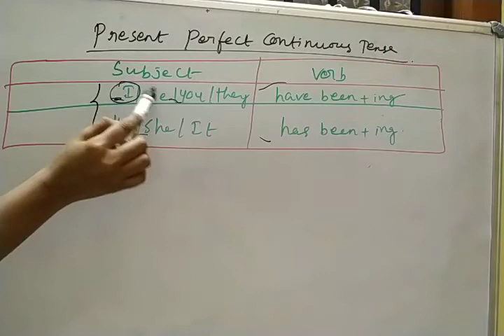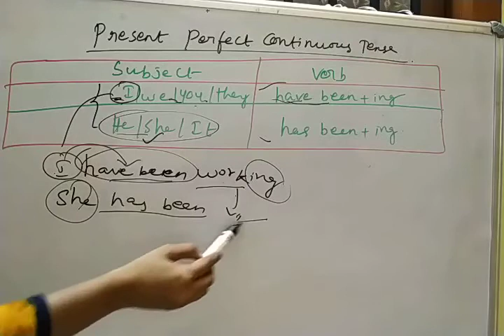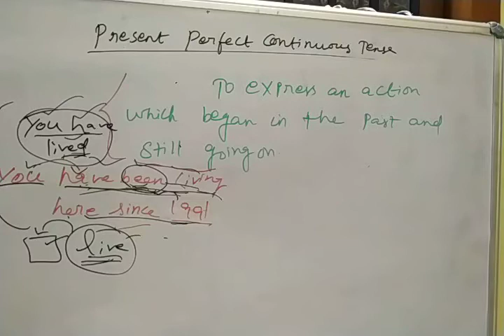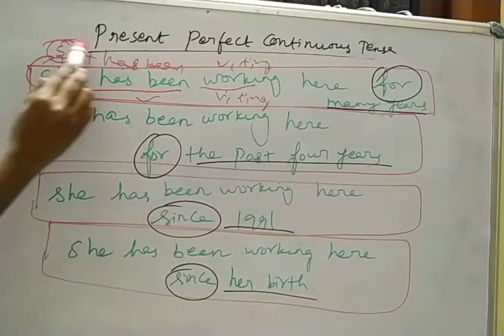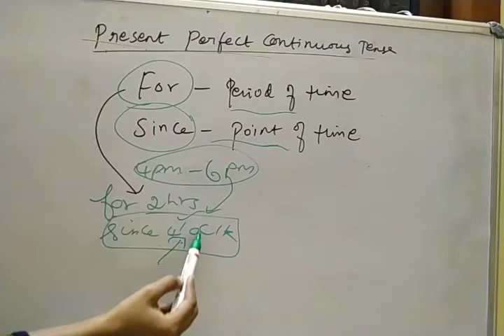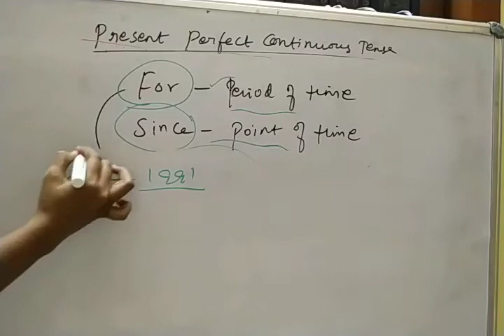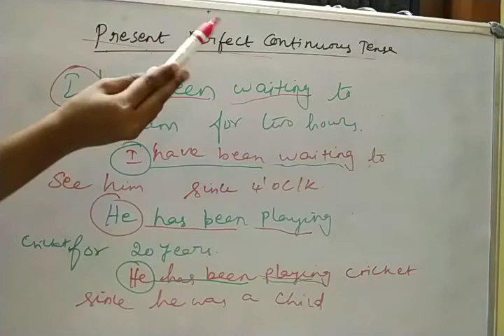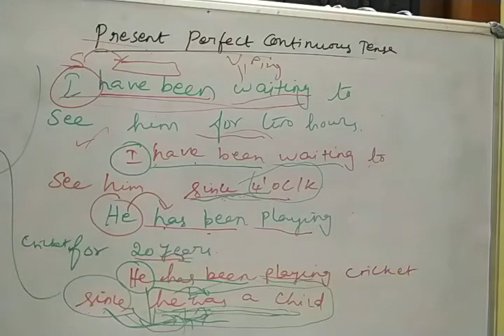Learn present perfect continuous tense /possible situations /sentence formation/for and since usage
Learn Subject-Verb-Agreement in present perfect continuous tense Sentence structure of present perfect continuous tense Possible situations for present perfect continuous tense How to form a sentence in present perfect continuous tense how to use present perfect continuous tense in this video